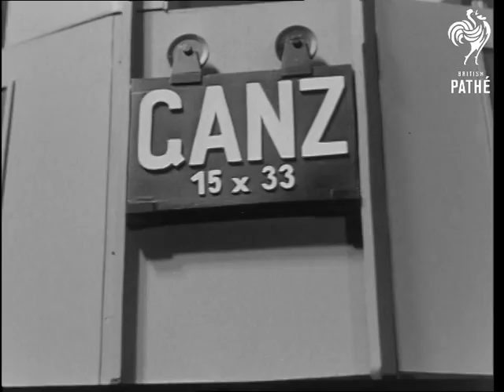Models Exhibition In Hungary (1964)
Hungary.

Various shots showing some of the exhibits in the models exhibition in Hungary - tanks, rockets, boats, aircraft, vehicles, etc. The models are to scale and in the finest detail. Grab crane, model boats and a model coal mining machine among others on show.

(Comb. F.G.)

 FILM ID:3159.23